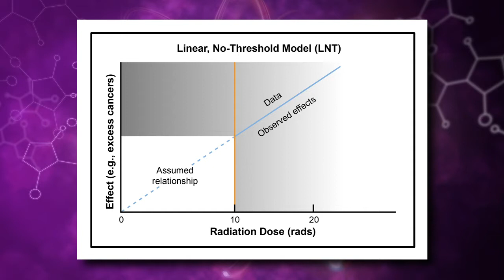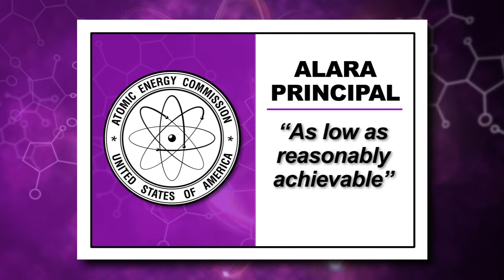History of Health physics: 1971-1980